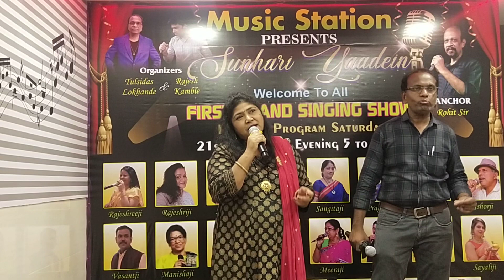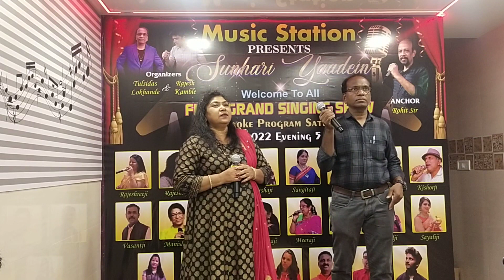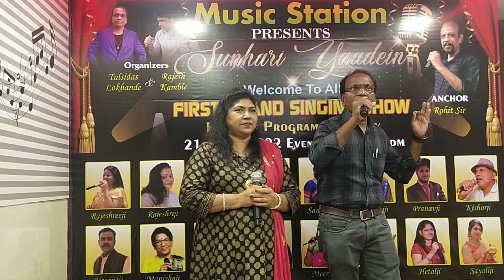Milke Na Honge Juda song // Pragati ji & Tulsidash ji